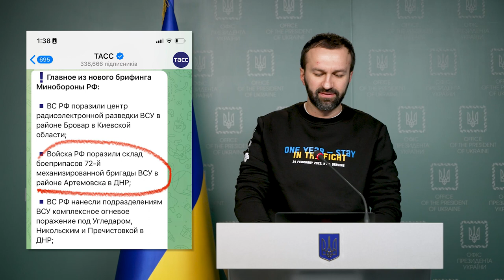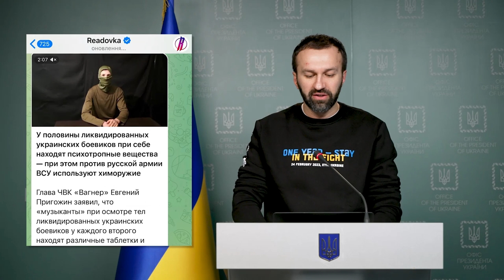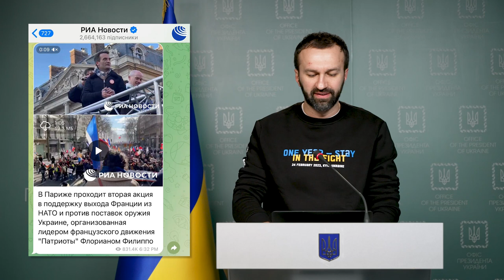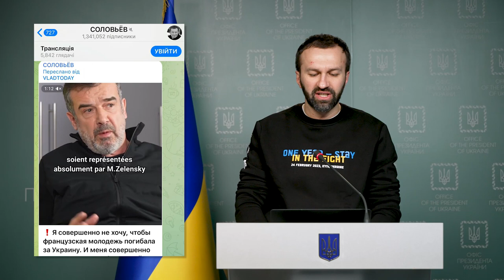Брифінг Сергія Лещенка – радника керівника Офісу Президента України (27.02.2023)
Розвінчування нових пропагандистських «вкидів» агресора. Брифінг Сергія Лещенка – радника керівника Офісу Президента України.